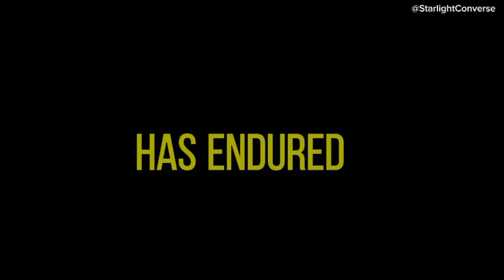💌 Someone you know carries a photo of you in their wallet, and it's because...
💌Someone you know has a photo of you in their wallet, and it's because😅channeled messages from your person